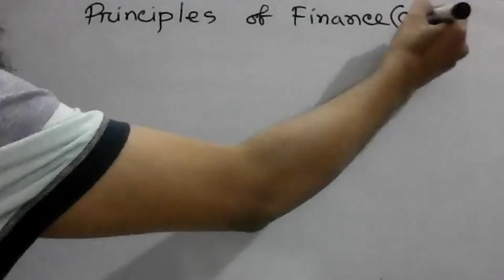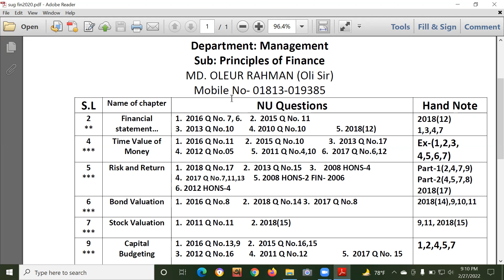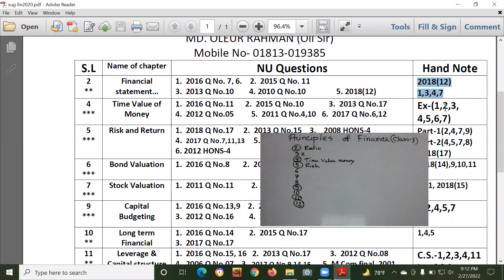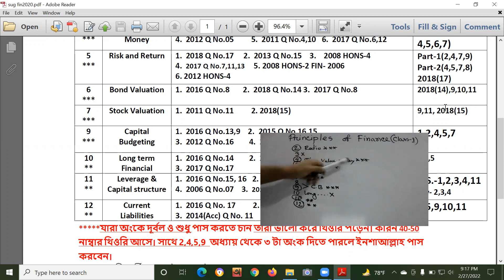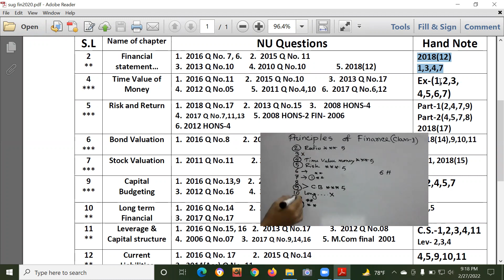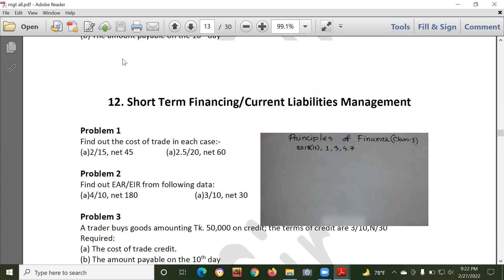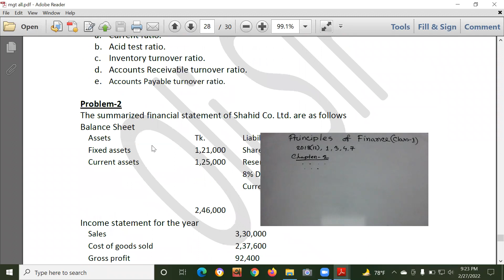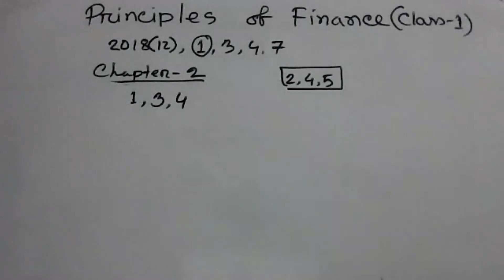Short Suggestion of Principle of Class 1